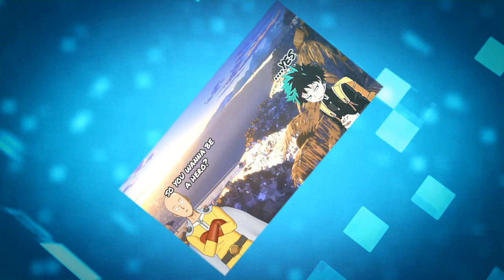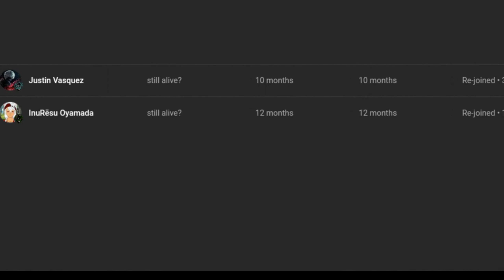what if deku was trained by yujiro hanma part 2